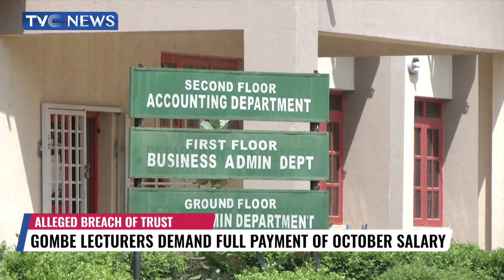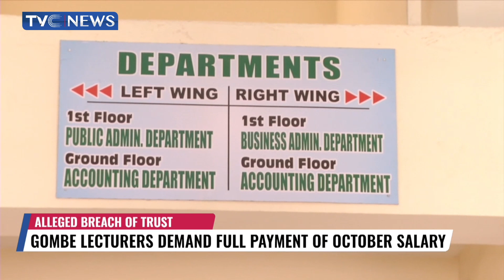Gombe Lecturers Demand Full Payment Of October Salary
he incomplete payment of salaries by the federal government has continued to generate reactions from Nigerians.
While some lecturers consider the action a breach of trust, their students like other Nigerians are worried over the consequences.